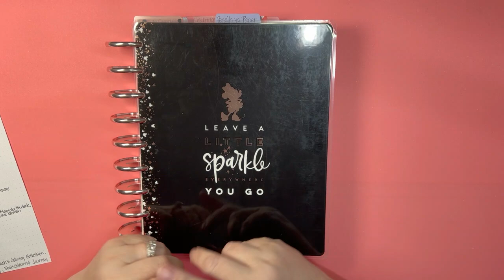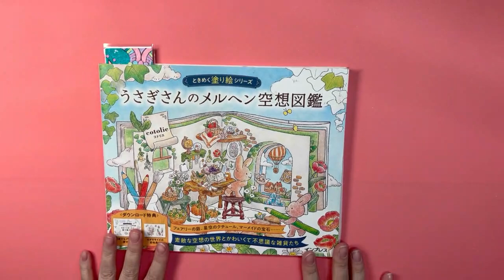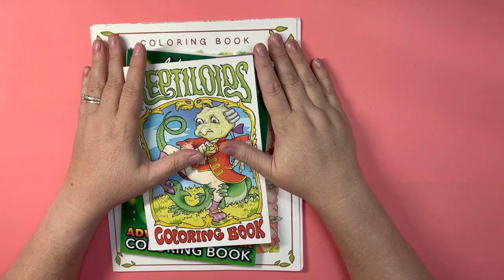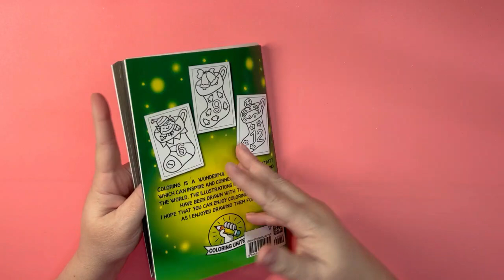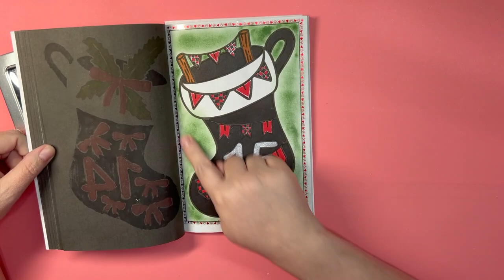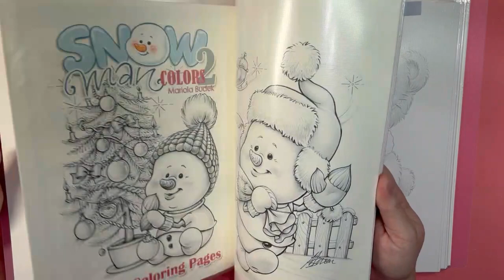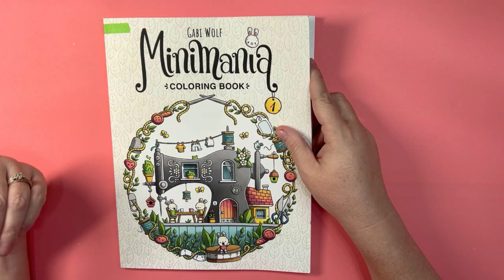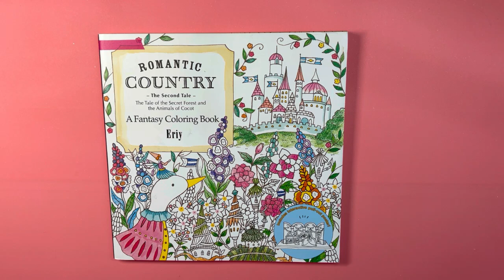The End of 2023 Coloring Tag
Hello Friends. Here is a fun end of the year tag video. This tag was created by the amazing @SassyColoring. I took her 10 questions, changed it a bit and added some questions. I would love for all my fellow coloring youtube channels to join me and film this tag. All I ask is that you tag @SassyColoring and myself @megscoloringcorner .

Questions:
1. How many pages did you color in 2023?
2. Which month in 2023 did you color the most pages and how many pages was it?
3. How many coloring books did you add to your collection in 2023?
4. How many untouched coloring books did you color in, in 2023?
5. What are some of your favorite pages you colored in 2023?
6. Did you complete any coloring books in 2023? If so how many and which books?
7. Do you have any coloring regrets in 2023?
8. What was your most used medium in 2023?
9. What coloring book did you color the most pages in, in 2023?
10. Did you try any new coloring techniques in 2023? If so which ones?
11. What are your top 5 coloring books for 2023?
12. What are your top 5 coloring mediums for 2023?
13. What illustrator/ Illustrators would you recommend to new colorists or any colorists?
14. Did you find any new coloring Youtube channels in 2023? If so which ones?
15. What are some of your coloring goals for 2024?

Amazon Wish List:
Coloring Books
Coloring Supplied

My UPS Box for Happy Mail:
Disney Megs Coloring
4725 Panama Lane Suite D3 #387